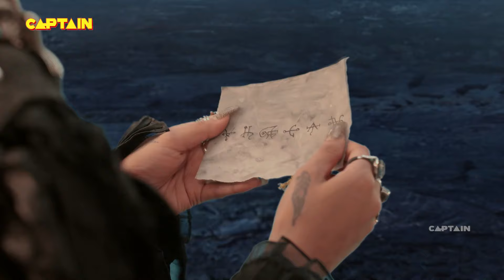Baalveer Returns 144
विवान कैसे करेगा अपनी बहन की रक्षा  || Best Of Baalveer Returns